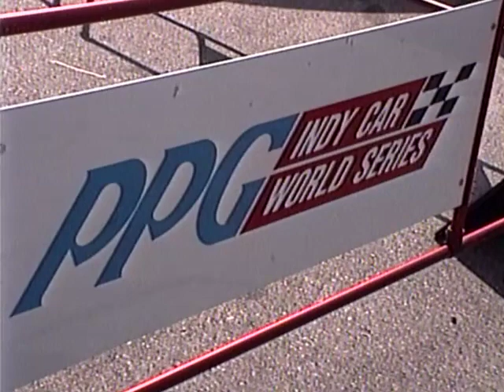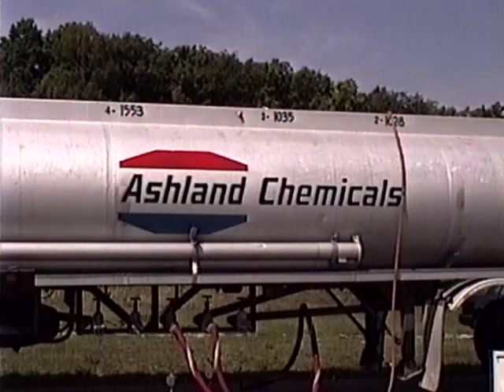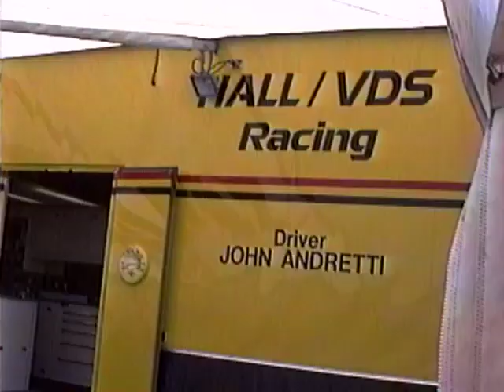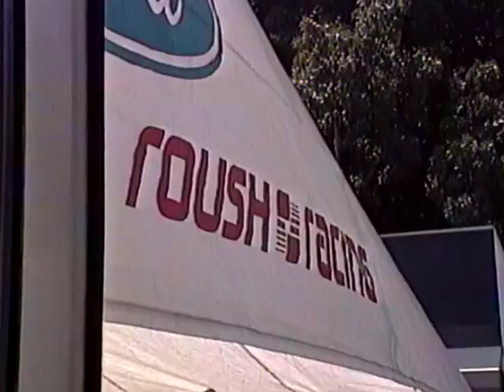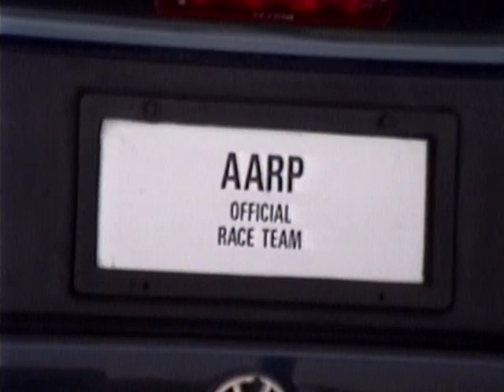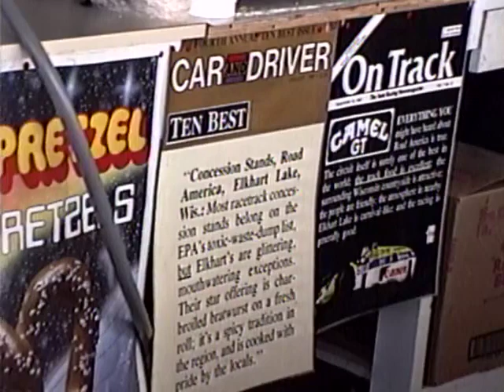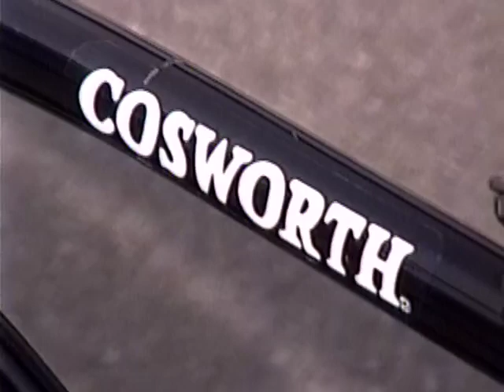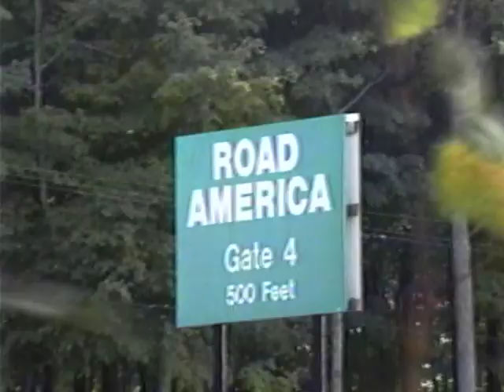Cart Road America 1992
An hours worth of Sony Handycam footage my Dad shot at Road America on Cart/Indy cars on practice or qualifying day. Included some footage of Trans-Am and other supporting series held that weekend.